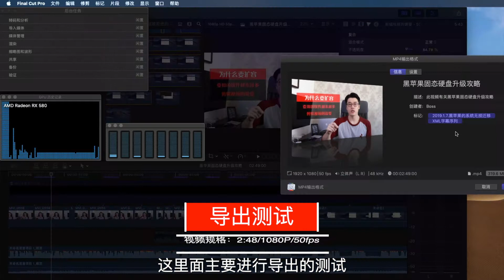几年前的神U（E3）的第二春，搞上RX580可还行？是否能搞的定？为啥不上N卡？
最近开始用final cut pro x剪辑视频，然后发现电脑在处理视频的过程中运行很不流畅，就萌生出换电脑的想法，可惜的是屌丝的我还没那个财力，所以就把自己多年前买的电脑搞了一搞，想让他换发一下第二春，买了个RX580显卡（再高的话，感觉就浪费了），最后测试的结果还是令人满意的，知足了！